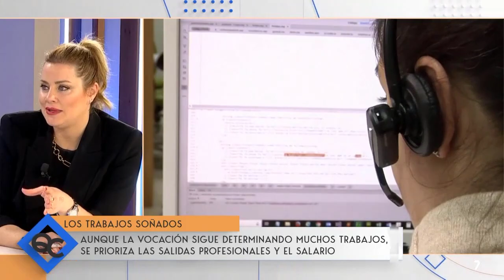🛍️ El trabajo más buscado en españa: Entrevista en televisión